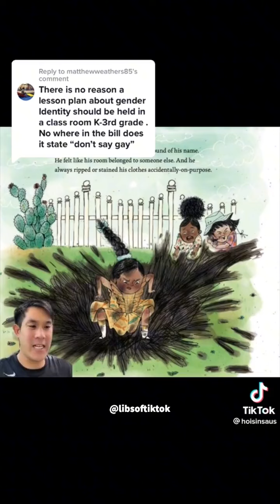Teacher reads from book that teaches young students about gender identity